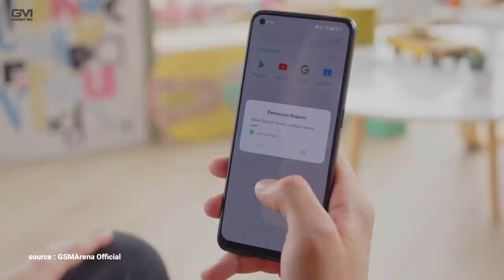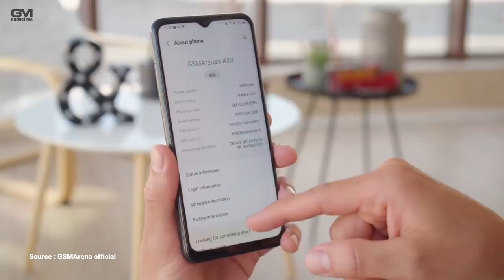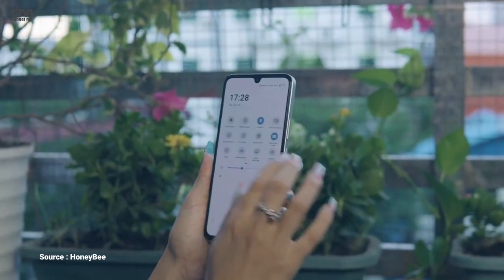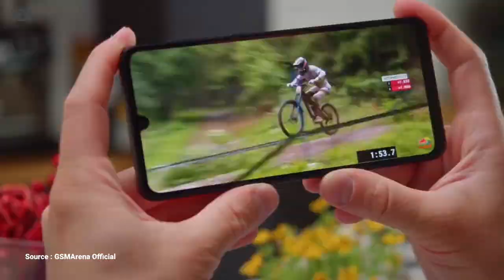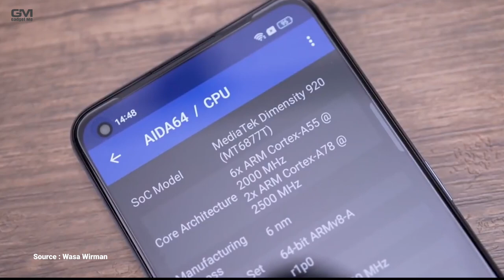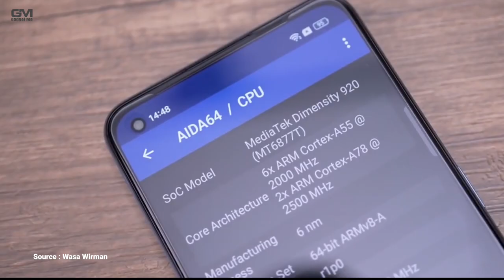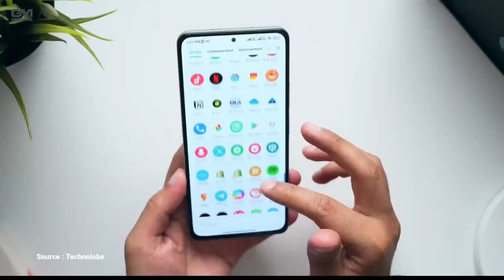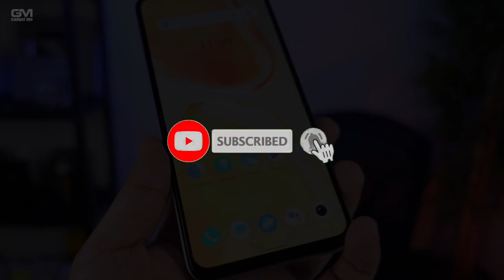KAMERA STABIL!! 5 Hp Dengan Kamera OIS Murah Tahun 2023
Perangkat Kamera pada Ponsel atau HP saat ini menjadi salah satu hal yang penting keberadaan maupun kualitasnya, yang dibutuhkan oleh sebagian orang.
Dengan adanya fitur kamera pada genggaman HP, kita dapat mengabadikan apapun yang terjadi di depan kita, entah itu sesuatu yang unik atau sekedar mengabadikan momen berharga.
Oleh karena itu, sektor kamera pada ponsel patut dipertimbangkan bagi seseorang yang senang dengan kegiatan dalam bidang fotografi maupun videografi
Dan berikut ini 5 Hp  kamera terbaik murah Dengan fitur OIS di Awal Tahun 2023